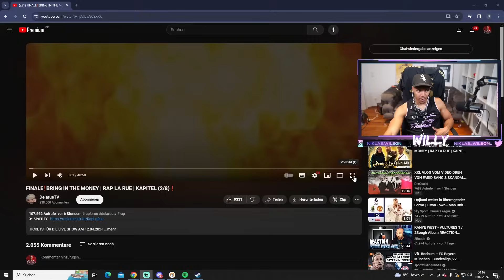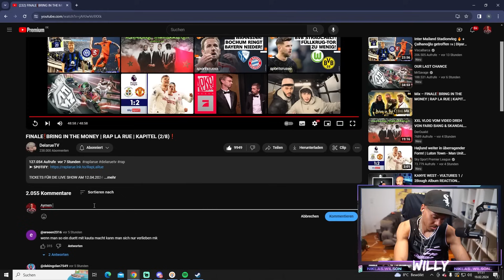Willy reagiert auf FINALE❗BRING IN THE MONEY | RAP LA RUE | KAPITEL (2/8) ❗| Niklas Wilson